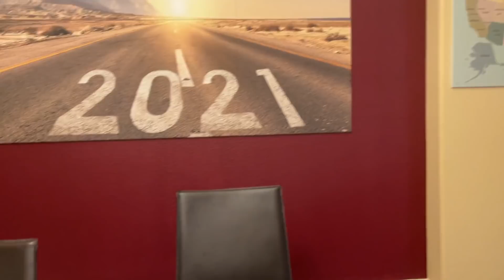要想富，先要打破穷人的思维方式，远离那些永远保持穷人思维的朋友（20210216第3548期）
我们现阶段录制视频使用的设备
主力相机Canon EOS R
主力镜头Canon RF 50mm f/1.2L USM Lens
主力无线麦克风Sennheiser AVX 配合MKE2
桌面三角架
将两个麦克风合一的Saramonic SR-AX100

一些实用的附件推荐
相机背带Peak Design Slide Lite Camera Strap SLL-BK-3 (Black)
相机腕带Peak Design Cuff Camera Wrist Strap
相机包Lowepro Adventura SH 160 II
三星T5 2TB移动硬盘
佳能照片打印机Canon SELPHY CP1300
AUKEY Ora iPhone Camera Lens 把手机镜头变广角
Flash Hot Shoe Mount Adapter热靴
Logitech BRIO
12 Feet 3.5 mm Cable 延长线
Rode VideoMicro 手机麦克风
Rode SC4 3 inches Microphone Cable 转接头
K&F Concept 62'' DSLR Tripod 三脚架
JOBY GorillaPod 3K Kit 八爪魚三腳架
Logitech G903
Logitech G Powerplay Wireless Charging System
Blue Yeti USB Microphone 桌面麦克风
Marathon CL030060WH 显示温度和湿度的桌面时钟
Marathon CL030054WH 显示温度和湿度的床头时钟